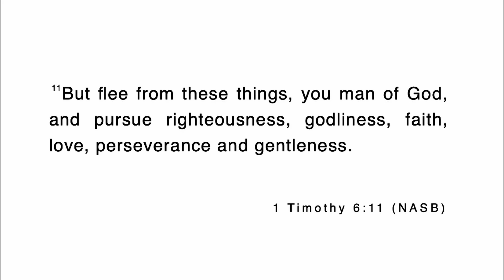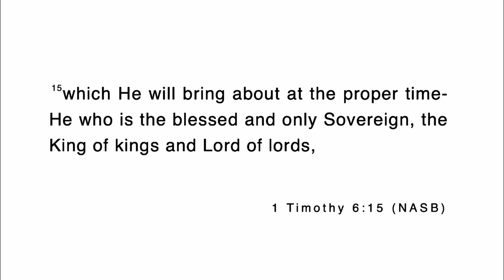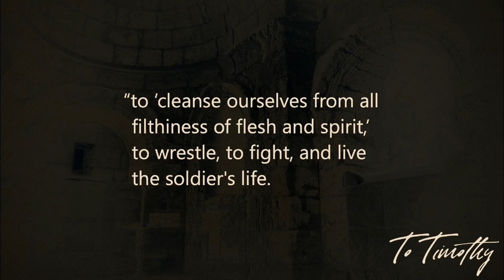Keep the Faith